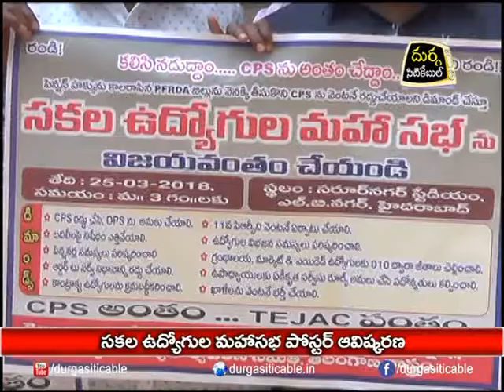| DSC | Jagtial |09.03.2018